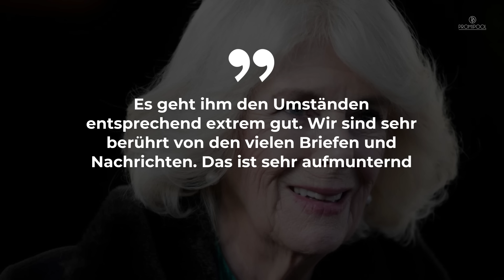Darauf haben wir gewartet! Endlich ein Update zu Charles' Gesundheit • PROMIPOOL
Inmitten der Sorge um die Gesundheit von König Charles, der kürzlich seine erste Behandlungsrunde gegen eine nicht näher spezifizierte Krebserkrankung erhielt, zeigt sich Königin Camilla als Fels in der Brandung. Trotz der herausfordernden Zeit kam die Königin nach Salisbury, um ein Charity-Konzert in der Kathedrale zu besuchen und gab ein Update zu Charles' Gesundheit.